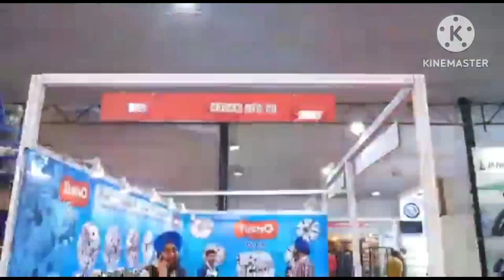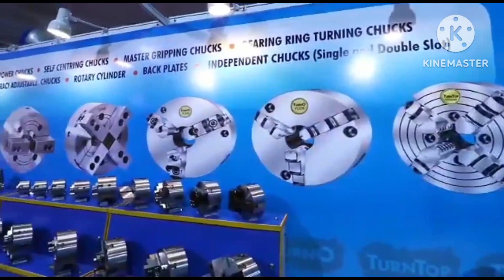"Guru Nanak Machine Tools Delhi💥💥💥💥💥💥💥💥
About Guru Nanak Machine Tools

Founded in the year 1982, We "Guru Nanak Machine Tools" are engaged as a Manufacturer, Supplier, Exporter, Distributor, Wholesaler and Trader of Power Chucks, Industrial Gears & Racks, GNMT Precision Vices and much more. We provide these products and services in diverse specifications to attain the complete satisfaction of the client. Further, our strong support makes sure that these products are delivered within the promised time-frame. Under the supervision of Mr. Dalvinder Singh (CEO), We have gained huge clientele in our country.

We GURU NANAK MACHINE TOOLS are engaged in manufacturing and supplying of quality range of industrial using equipments since 1982. The company stated giving excellent machine tools products in different states of Indian market. These products are designed with precision and are widely used automobile sector, textile industry and marine industry. Having vaste experience of 40 years, We are quality conscious company, which believes in delivering quality equipments to our esteemed clients In related industries. Hi-tech facilities, proven expertise, and assiduous professionals have enabled us to offer machining components as per international quality standards. Be it non-cylindrical or special component, our professionals provide solution to all work holding problems. We provide regular training to our professionals so that they can undertake calibration and retrofitting services with ease and accuracy. Our Products are manufactured at a most sophisticated plant well equipped with modern CNC machines and with updated measuring instruments. Strict quality control measures applied from raw materials purchase, its inspection, machining, heat treatment, fitting, final inspection and despatch assure international level quality to the satisfaction of our valued customers.

Client Satisfaction

We are client oriented organization and we constantly endeavor to meet the needs and demands of our clients. Beside this, we try to understand the fact that the requirements of clients are bound to differ and as such we provide our customers with the facility of customization of their products as per their specific needs.

Quality Assurance

From the very first stage of procurement of raw material and up to the final stage of packaging and delivery of the consignment, our quality controllers maintain a strict vigil throughout each and very phase and conduct several quality checks. Some of the parameters on which our quality experts conduct checks are:

Dimensional precision

Durability

Resistance to corrosion

Efficiency

Operation

Why us?

Our company has become one of the favored choices because of following aspects:

Quality products.

Prompt services.

Hi-tech production unit.

Customer friendly approach.

Customization facilities.

Competitive prices.

Timely delivery.

Easy payment modes.